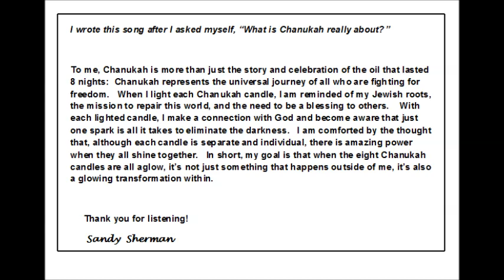" There's Something About Those Candles" by Sandy Sherman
Description

Chanukah Song, Torrance Civic Chorale, Sandy Sherman